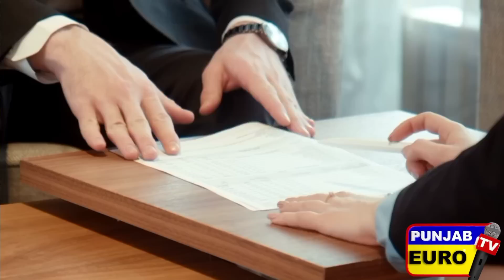Work visa for Europe.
How to use the application.